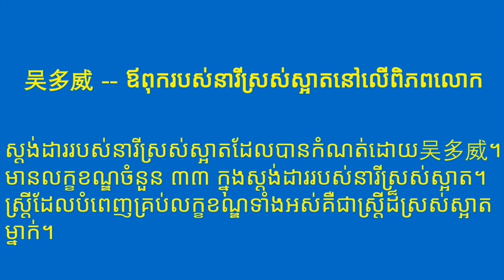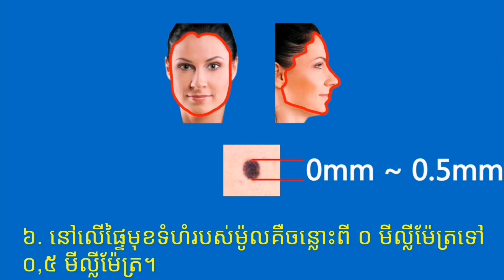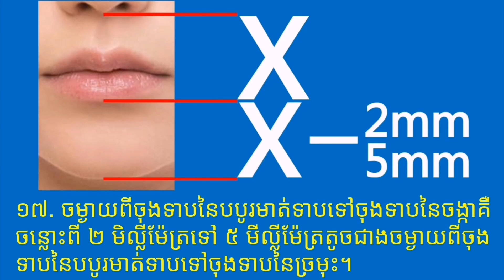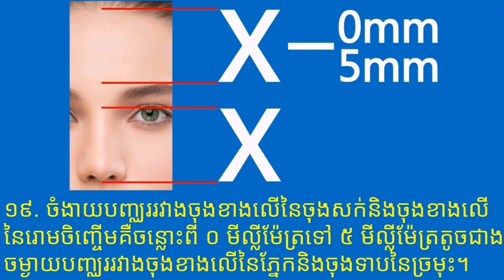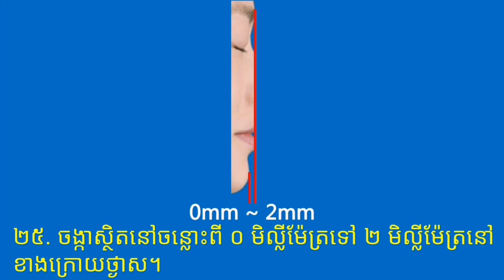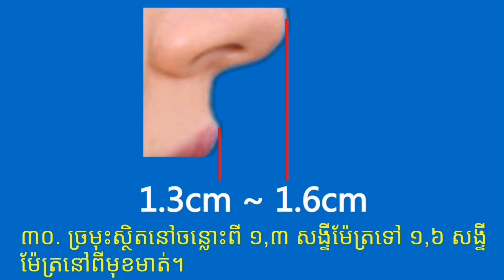ទទឹងច្រមុះមានចន្លោះពី ៣ មីល្លីម៉ែត្រទៅ ៦ មីល្លីម៉ែត្រធំជាងប្រវែងភ្នែកម្ខាង។